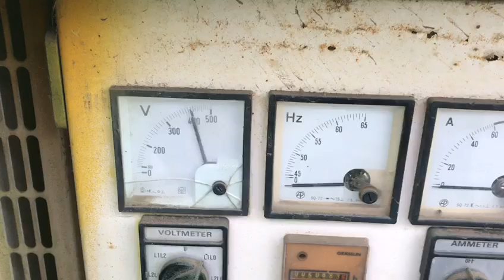Perkins Leroy Somer 30 kVA Silent generatorset 1